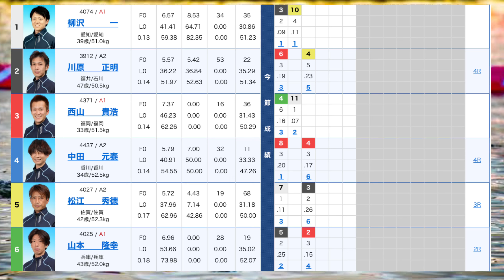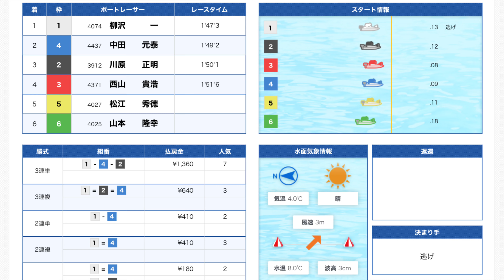【バトルトーナメント】無傷の2連勝中①柳沢一,ココ巻き返したい③西山貴浩,②川原④中田⑤松江⑥山本ら出走【競艇・ボートレース】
2021 01/10

児島ファン感謝３Ｄａｙｓボートレースバトルトーナメントセミファイナル

2日目12R

①柳沢一

②川原正明

③西山貴浩

④中田元泰

⑤松江秀徳

⑥山本隆幸